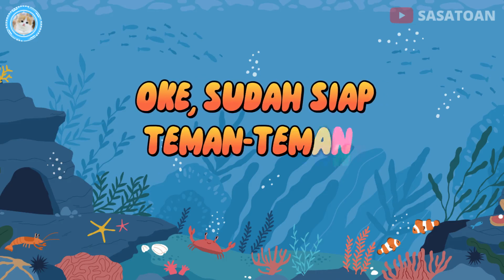11. Guess The Animal - Clown Fish (Nemo), Blue Tang (Dory), Butterfly Fish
Guess The Animal - Clown Fish (Nemo), Blue Tang (Dory), Butterfly Fish